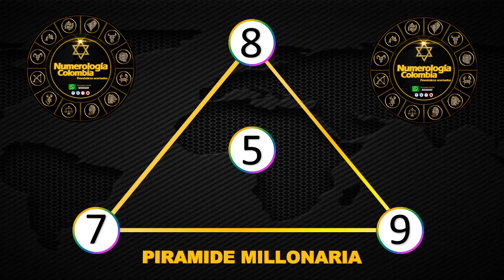Resultados Lotería del Huila Martes 29 de junio 2021 | PREMIO MAYOR ✅🥇🔥💰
Resultado de la Lotería del Huila Martes 29 de junio de 2021
Lotería del Huila 29 de junio
Lotería del Huila 29 de junio Premio MAYOR
Lotería del Huila premio MAYOR 2021
Ultimo sorteo de la del Huila
Ultimo resultado de la del Huila
Resultado de la del Huila Veintinueve
Números ganadores